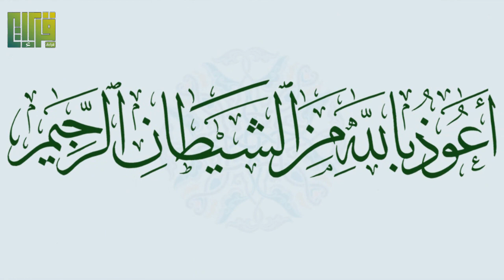ماتيسر من سورتي الأنعام والروم | الشيخ صالح الطوالة